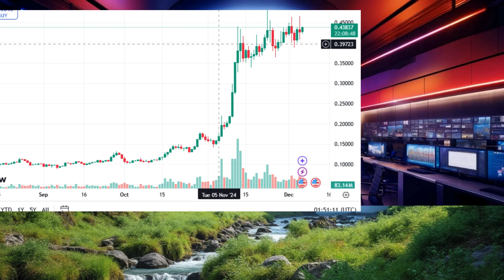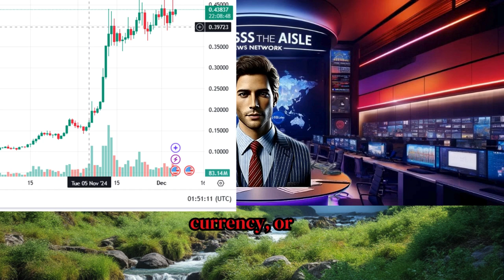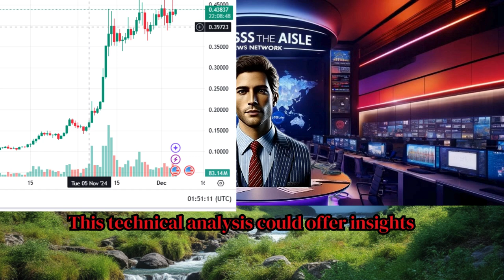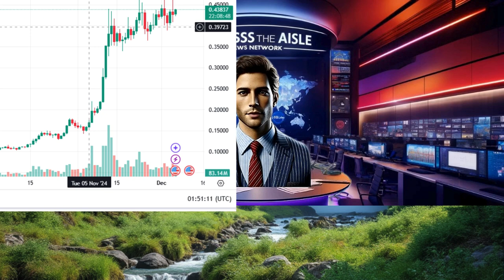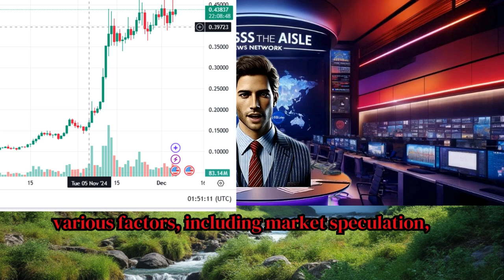The Great Crypto Gambit: Mercer and Lee's Market Mastery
Lets talk about it in the comments

Period: The graph covers data from October to the first week of November 2024, showing Dogecoin's price trend against the US Dollar on a daily basis.
Price Surge: There's a noticeable surge in Dogecoin's price around late October to early November, where the price peaks at approximately $0.43484, as indicated by the highest point on the graph.
Volume: The volume bars at the bottom of the chart show a significant increase in trading volume corresponding with the price surge. This indicates heightened market activity and interest in Dogecoin during this period.
Current Price: As of the latest data point on the chart, Dogecoin's price is at $0.43845, with a slight uptick in the most recent days.
Technical Indicators: The chart includes several technical indicators at the top, such as the RSI (Relative Strength Index), suggesting the market sentiment towards Dogecoin. However, these specific indicators are not detailed in the image provided but are generally used to assess whether a cryptocurrency is overbought or oversold.
Market Sentiment: Despite the price drop from its peak, the chart shows that Dogecoin has not fallen below its breakout level, maintaining above the $0.40 mark, indicating sustained bullish sentiment.
This graph visually represents Dogecoin's price trend, highlighting the recent surge in value which could be attributed to various factors, including market speculation, news events, or in this context, possibly the establishment of the Department of Government Efficiency (DOGE), which might have influenced investor and public interest in Dogecoin.

The video you are about to watch is presented for informational and entertainment purposes only. It reflects my personal views, opinions, and experiences with Dogecoin and should not be construed as financial advice.

Trading cryptocurrencies involves significant risk, including the potential loss of your entire investment. Therefore, you should conduct your own research and consider consulting with a licensed financial advisor before making any investment decisions.

The content provided here does not constitute, nor should it be taken as, an offer or invitation to buy, sell, or otherwise engage in transactions involving cryptocurrencies. I am not a financial advisor, and the information shared is not tailored to your personal